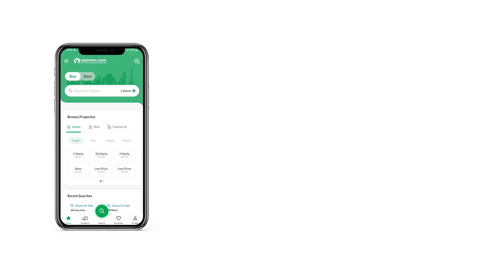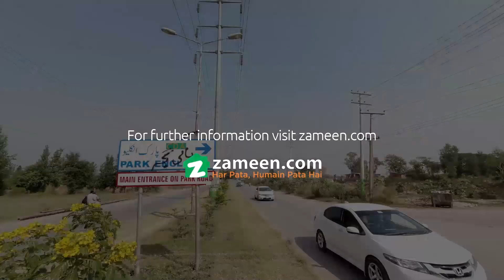5 MARLA RESIDENTIAL PLOT FOR SALE IN PARK ENCLAVE ISLAMABAD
Look no further for your dream residential plot! Park Enclave offers a diverse range of options tailored to your requirements.
With 80% of the total payment already settled, the remaining amount will be payable directly to the Capital Development Authority (CDA) upon possession.
 This 1250 Square Feet residential plot is an ideal choice for both astute investors and genuine buyers. Priced at Rs. 14,200,000/-, it represents an exceptional investment opportunity. Nestled in the prime location of Park Enclave 3, Islamabad, this property promises lucrative real estate potential.
 Islamabad is renowned for offering real estate opportunities in well-equipped areas, surrounded by a myriad of facilities. Don't let this chance slip by seize the opportunity to make a smart investment in a thriving location!"